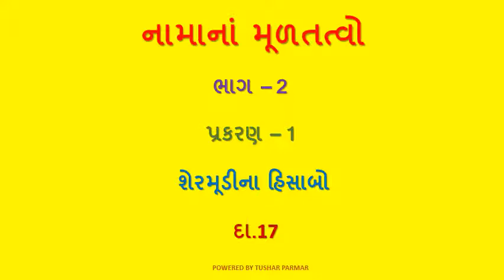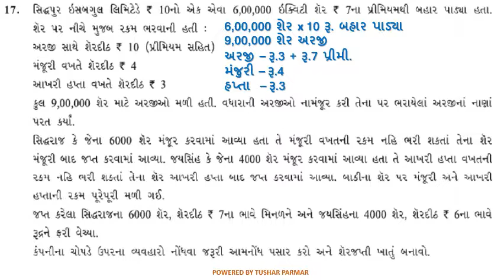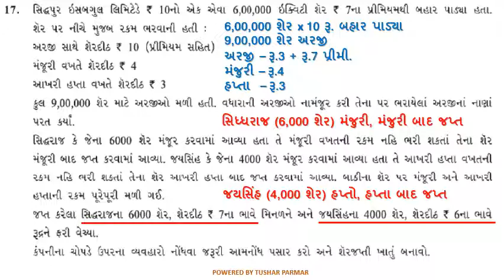ધોરણ-12(કોમર્સ), વિષય-ના.મૂ., ભાગ-2, પ્રકરણ-1, શેરમૂડીના હિસાબો, Lecture - 15